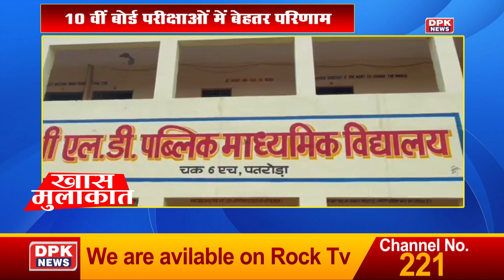DPK NEWS | Khas Mulakat |नरेद्रपाल,श्री एल.डी पब्लिक स्कूल ,अनूपगढ़